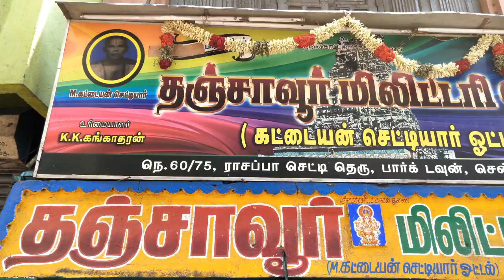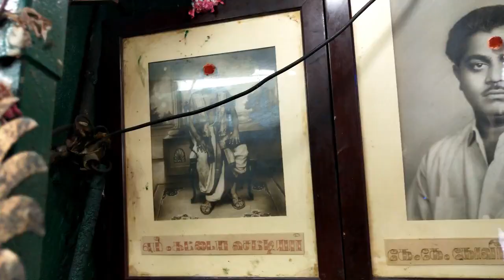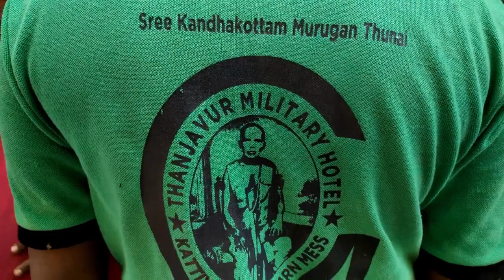கட்டையன் மெஸ்சும் கறி ஆம்லெட்டும் | Kattayan Mess Chennai | Saapattu Piriyan | Video Shop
Hi friends hope you all are doing well, In this video i will review the chennai best hotel. The name of Thanjavur Military Hotel. This hotel is working for past 105 years. This hotel saw the 4th generation peoples. In this hotel serve chicken biryani, country chicken biryani, kari dosa,kari omlette,prawn masala and every non veg items. Every dish was very unique style of cooking and very unique taste. My special was biryani and kari omlette and you also try this dish make you better feel.

கட்டையன் மெஸ்சும் கறி ஆம்லெட்டும் | Kattayan Mess Chennai | Military Hotel | Saapattu Piriyan | Video Shop

Hotel Timing :
Monday - Sunday (Full day working)
Saturday (Half-day only)

Location :
Thanjavur Military Hotel Kattayan Chettiar Hotel
No.75, New No.60, Old, Rasappa Chetty St, Edapalaiyam,
Park Town, Chennai, Tamil Nadu 600003

Use this link to reach this place